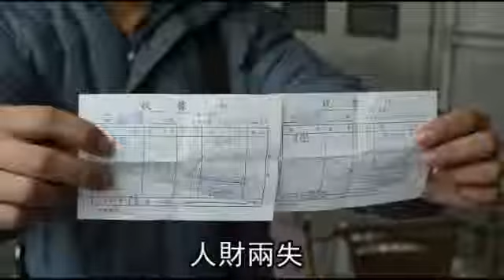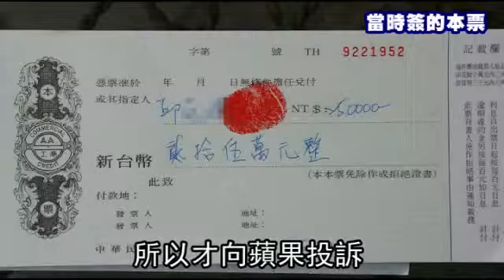Widower falls for hot chick after sex change2429